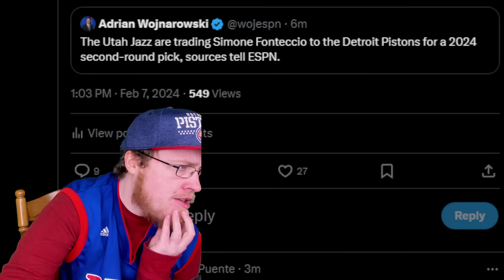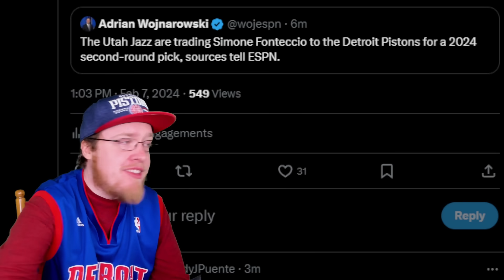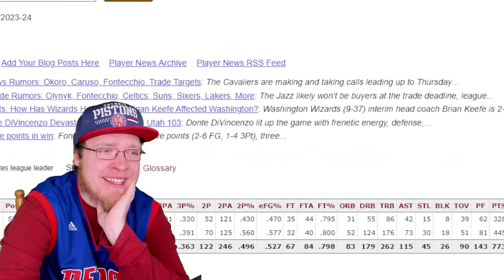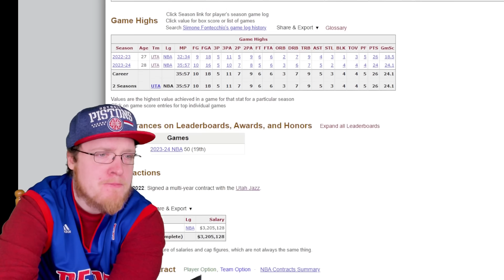THE DETROIT PISTONS MADE A TRADE!